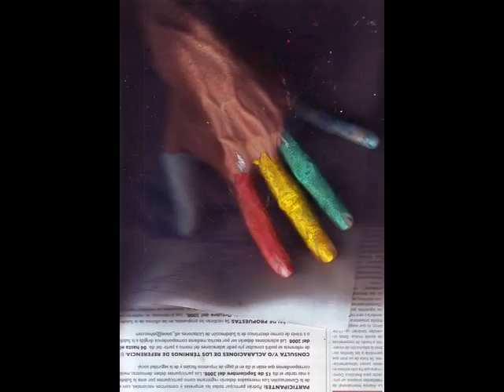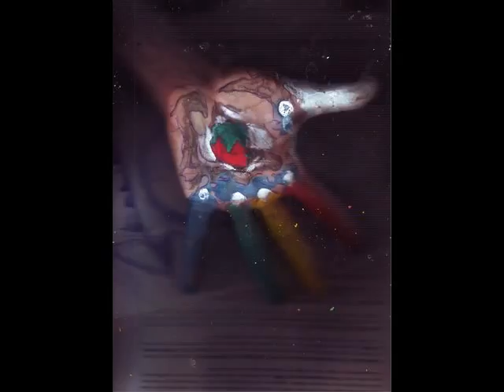Composiciones con manos.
Una variedad de composiciones y fotos con las manos.